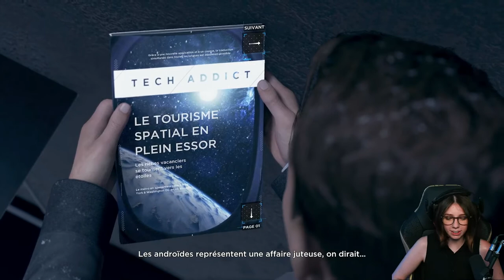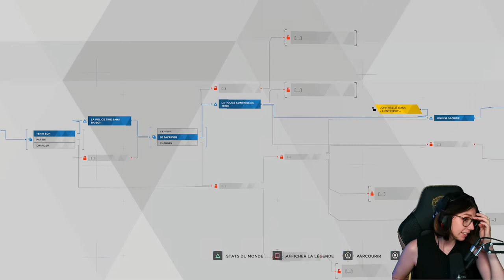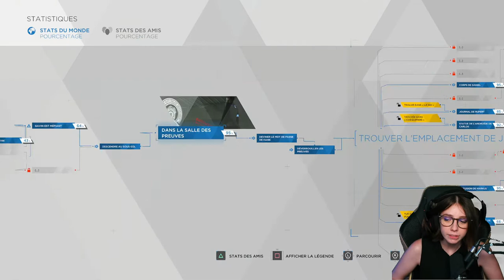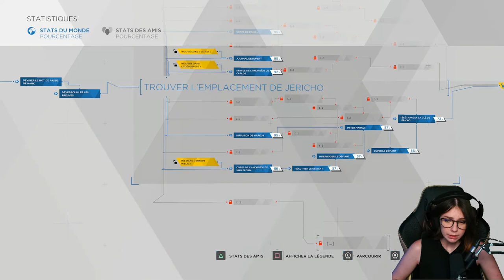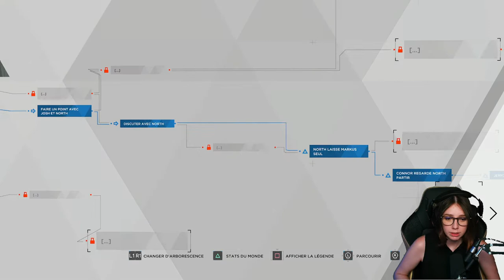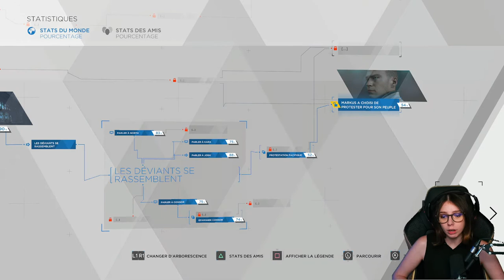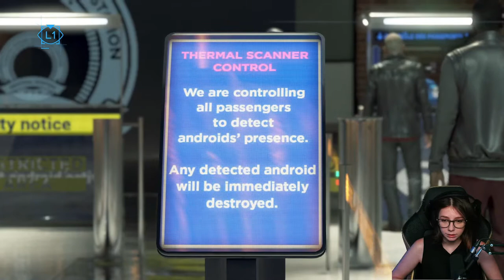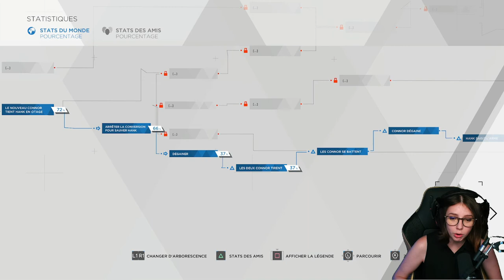Le final du combat que mènent Kara, Connor et Markus - DETROIT BECOME HUMAN #3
Partie 3 et finale de la découverte de Detroit Become Human en stream accompagnée de l'extension Twitch qui permettait aux viewers d'influencer mes choix in game par le biais de sondages.

En passant par ce lien, tu peux trouver tes jeux préférés soldés jusqu'à 70% 🔥

Ouvre mensuellement ta capsule gratuite 🎁
Tu reçois des réductions et débloques de nouveaux modèles !

Chapitrage :
00:00:00 Rencontre avec Kamski - Connor
00:23:06 Marche pour la liberté - Markus
01:06:32 Dernière chance, Connor - Connor
01:36:43 Croisée des chemins
02:40:24 La nuit de l'âme
03:04:56 Bataille pour Detroit
04:22:33 Chloé